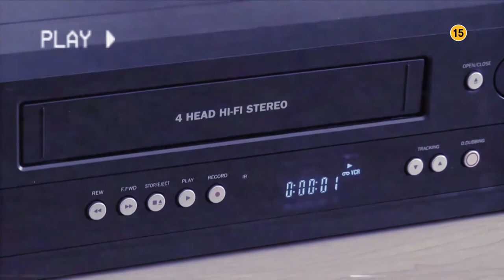복지TV '전창걸의레트로무비' [예고]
전창걸이 13일(일) 오전 11시 첫 방송하는 복지TV의 영화 소개 프로그램 '전창걸의 레트로 무비'로 컴백한다.
1990년대 중반부터 2010년까지 MBC '출발! 비디오여행' 속 '영화 대 영화'와 SBS '접속! 무비월드'로 활약하던 전창걸은 10여년 만에 복지TV의 신규 영화 소개 프로그램 '전창걸의 레트로 무비'로 돌아온다.
'전창걸의 레트로 무비' 측은 "어른 세대에게는 추억의 향수를 불러 일으켜 소중했던 삶을 이해할 수 있는 시간을 만들어 보면 어떨까 하는 발상에서 만들어졌으며 오래된 우리나라 영화 소개를 전창걸이 직접 소개해 주는 프로그램"이라고 밝혔다.
지금은 사라진 서울의 풍경, 그 시절 사람들의 말투, 점점 각박해지는 현대인의 삶에 비해 힘들지만 정이 넘치던 시대의 사람들을 떠올릴 수 있게 하는 따뜻한 영화 소개 프로그램이 될 전망.
전창걸은 "복지TV 채널의 의미가 있는 만큼 그 분들과 공감할 수 있는 영화 이야기를 겸손하고 진정성있게 잘 만들고 싶다"고 복귀 소감을 밝혔다.
이어 "복지TV 채널 번호가 '오천만 대한민국 국민이 오늘도 행복한' 희망의 55번 채널 번호로 통일되었으면 하는 바람"이라고 덧붙였다.
한편 복지TV는 장애인 지인을 알고 있는 한 대학생이 청와대 청원 게시판에 "장애인을 위한 방송을 같은 번호로 보고 싶습니다"라는 글을 올려 이슈를 모으고 있다.